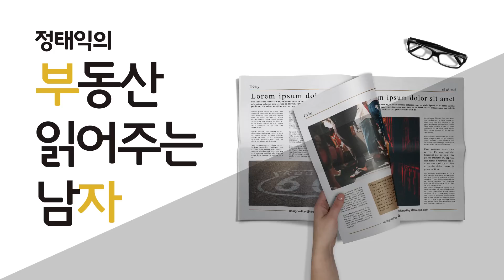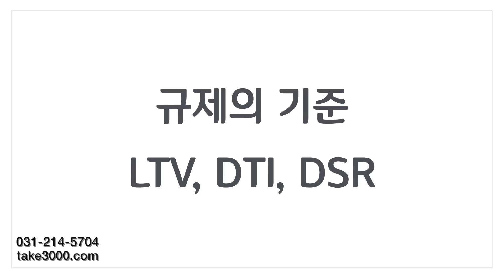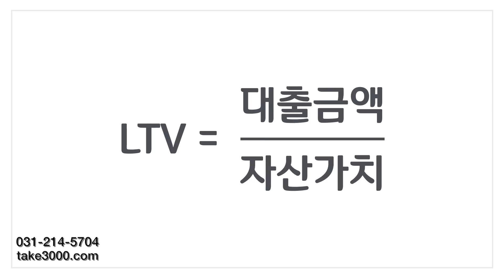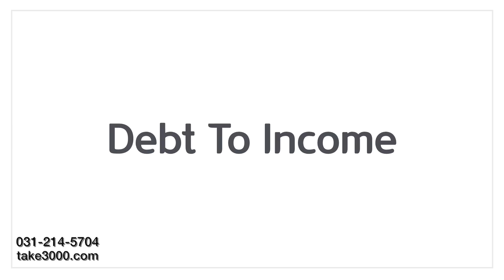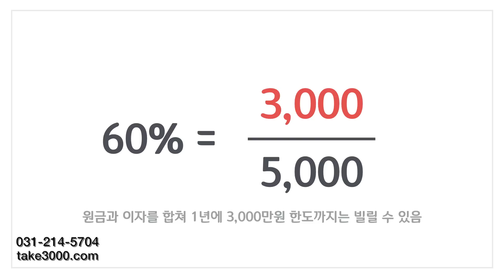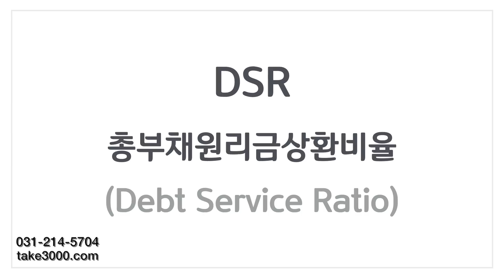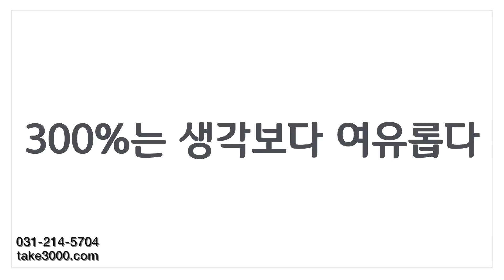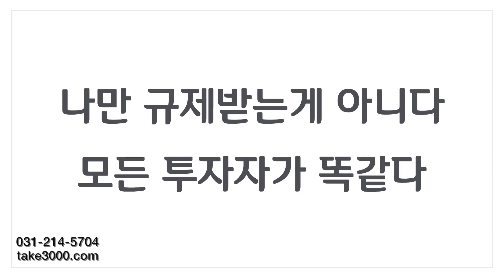LTV, DTI, DSR은 무엇인가 (담보대출용어 알아보기)ㅣ 부동산읽어주는남자